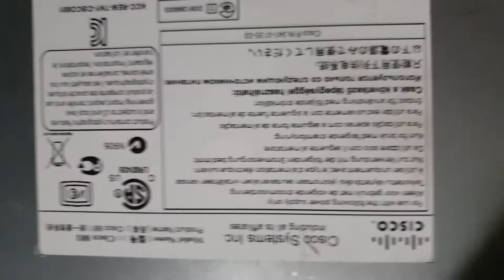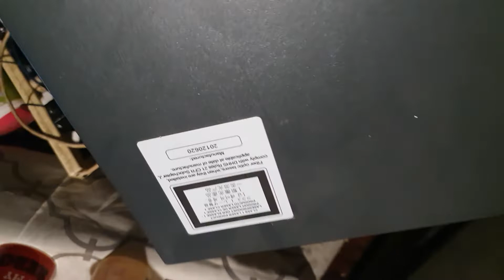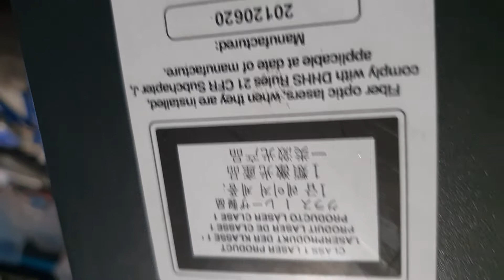SCRAPPING / scrapping two Cisco devices for gold recovery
in this video I will be dismantling two different Cisco devices to see what's inside for gold recovery along with other precious metals.

VIDEO MADE BY EWASTE RECYCLER